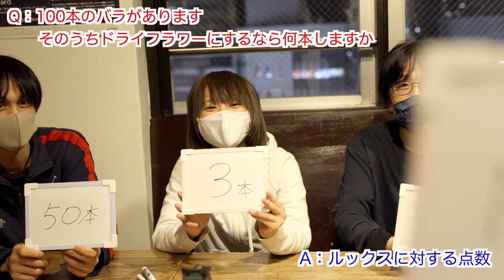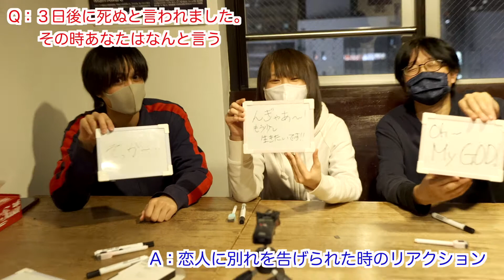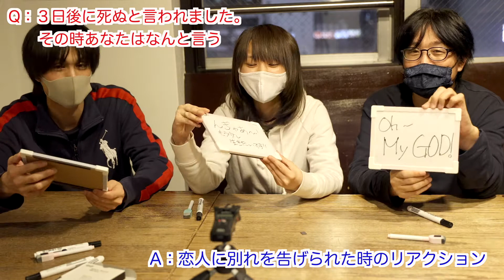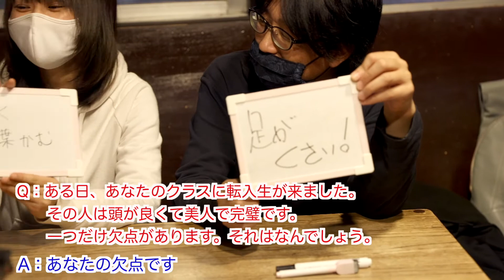正体を暴く！ 心理テスト第一弾！ 一問一答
◆◆◆黒雨チャンネル◆◆◆

今回は心理ゲームで遊びます！
メンバーの知られざる一面が露わになるかも！
みんなも一緒に考えてみてね♪

【黒雨軍】(こくうぐん)

欧州と日本を意識した旋律を融合させた楽曲を携え活動している『軍服系ロックバンド』
心に抱える闇、満たされない魂を潤す事が出来るのはROCKだ。我々の音に共鳴する者よ今こそ立ち上がり集結せよ！

member
Vocal：遊影 (ユエ)

！！MV公開中！！

Amazon
・善悪の華／暁
・残響／BLACK OUT

SNS等では見られないメンバーの
裏側等を配信していきます。

◆黒雨通信
黒雨軍司令部からメルマガ配信
登録フォームはこちら！

皆様の登録をお待ちしております！